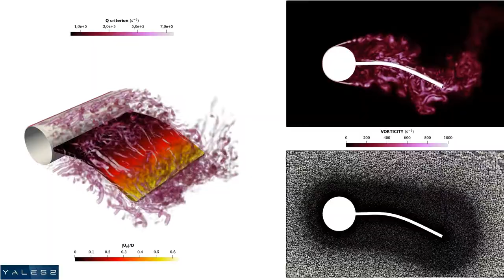[YALES2] Fluid-Structure Interaction - 3D turbulent case (Kalmbach & Breuer FSI-PfS-2a)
Simulation of a Fluid-Structure Interaction case of a turbulent flow around a fixed cylinder with a flexible thin rubber plate and a rear mass (Re=30 470).
This is a FSI benchmark realised experimentally and proposed by Kalmbach & Breuer [1]. The fluid mesh is composed by about 40 millions tetrehedrons while the solid mesh is made of 900 27-nodes hexahedrons.
This simulation is performed using a partitioned coupling between an Arbitrary Lagrangian Eulerian (ALE) solver with LES approach and a Structural Mechanics Solver (SMS), both included inside the YALES2 library. The coupling is performed via the CWIPI library. The mesh movement is computed using a pseudo solid method, combined with the dynamic mesh adaptation module based on MMG3D.
Structure oscillations amplitude has been here predicted with an error of 2.9%, and frequency with an error of 4.2% in comparison with experimental data.

Authors : T. Fabbri(LEGI), G. Balarac(LEGI), P. Bénard(CORIA), V. Moureau(CORIA).

[1] A. Kalmbach, M. Breuer "Experimental PIV/V3V measurements of vortex-induced fluid–structure interaction in turbulent flow—A new benchmark FSI-PfS-2a"